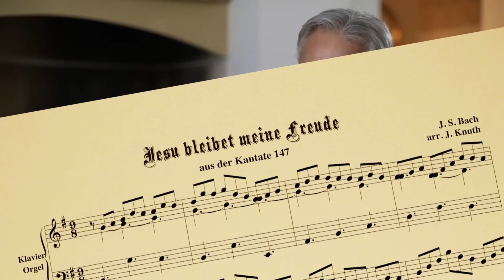Andrea Bocelli - Dormi Dormi (Commentary)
“Sì” Andrea Bocelli Official Commentary

Videos produced by Strani Rumori Studio for Sugar S.r.l. Under exclusive license to Decca Records, a division of Universal Music Operations Ltd

©&(P) 2018 Sugar S.r.l.
Executive Producer: Ivano Berti
Director: Luca Scota
Edited by Diletta Fernandez
Color Grading: Tiziano Fioriti
Cameras: Riccardo Marianeschi, Cristian Alberini, Gianluca Mazza, Diletta Fernandez, Tiziano Fioriti, Ragni Michele, Antonio Cozzari
Drone operator for Strani Rumori Studio: Nicolò Baronci
Audio Post Production: Vanni Tagliavento